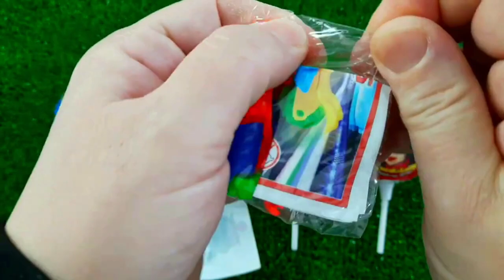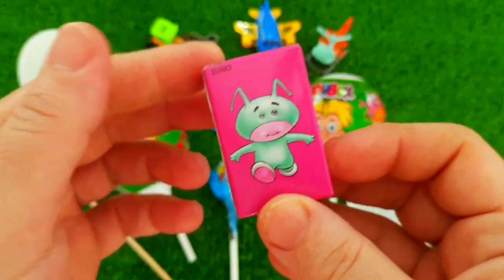ASMR MUKBANG Watermelon Desserts Cutting Rainbow Ice cream, Lollipo Cutting Rainbow